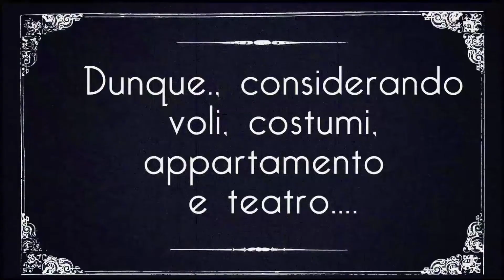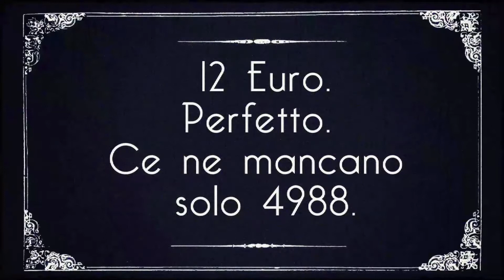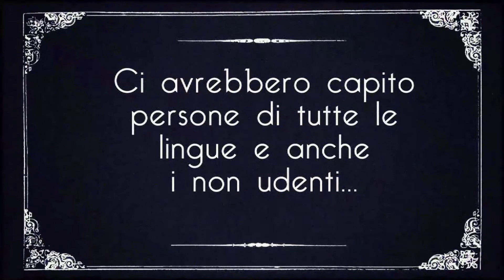Help send Bugiardini's "Shhh - an improvised silent movie" to Edinburgh Fringe 2013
English subtitles available, just set them as big and as colored you like

This video is a part of a crowdfunding campaign. Please help us get to Edinburgh Fringe Festival 2013 with our brand new show "Shhh - an improvised silent movie". First Italian improv Group in Edinburgh, first improvised silent movie of the history.

Questo video è parte di una campagna di crowdfunding per aiutare i Bugiardini a portare il loro nuovissimo show "Shhh - an improvised silent movie" al Fringe Festival di Edimburgo. La prima compagnia di improvvisazione teatrale Italiana ad Edimburgo, il primo film muto improvvisato della storia. Ogni piccolo contributo sarà incredibilmente gradito!